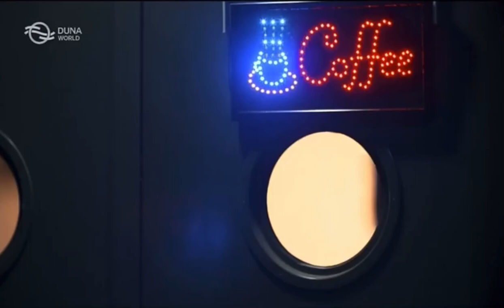Terminátor Vs. Vágási Feri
Szomszédok paródia!